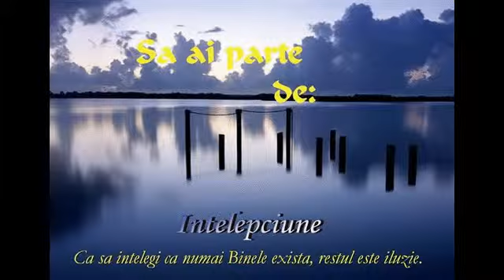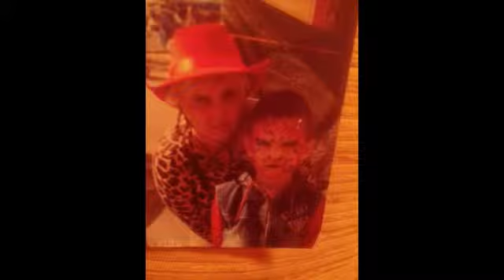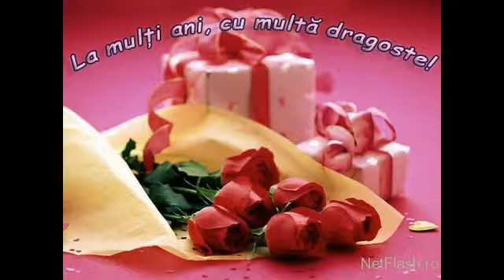Erich Születésnapjára sok szeretettel!